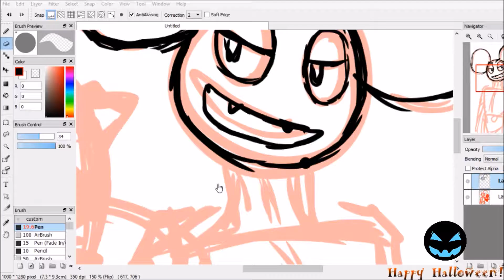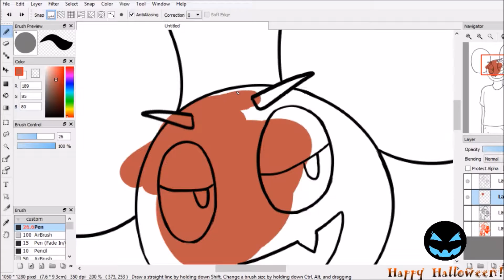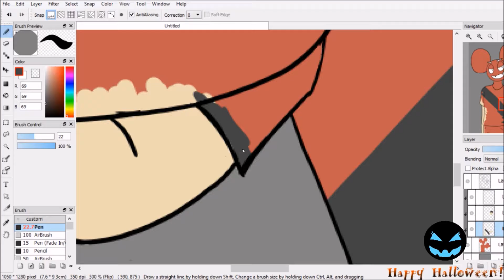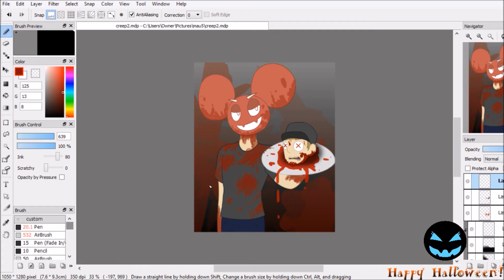Evilmau5 [Halloween Speedpaint]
Joel Zimmerman and Deadmau5 are both the same... Or are they? The mau5head becomes corrupt, and takes over Joel's body, now in charge.

Hope you guys liked this! This is probably one of the most bloodiest things I've ever painted. ( I kind of like drawing dark stuff  MWAHAHAHA )

ANyways, HAPPY HALLOWEEN EVERYONE! :D

Song: Ghosts n Stuff (Xan Griffin Remix) Original by Deadmau5